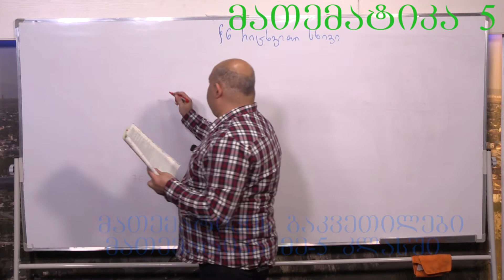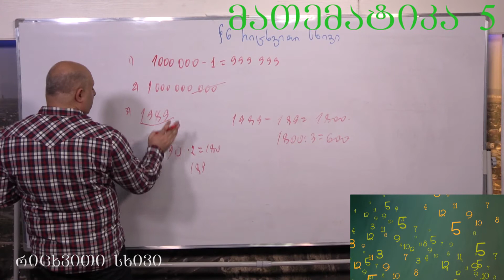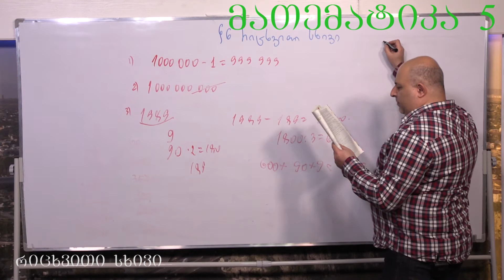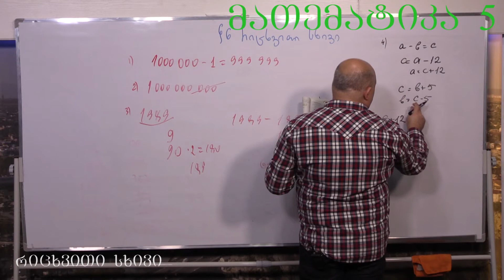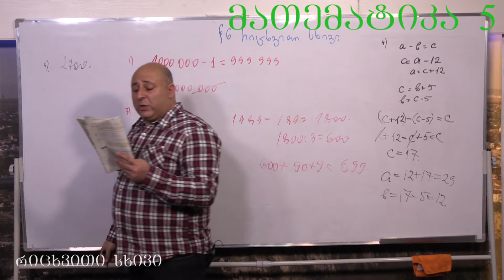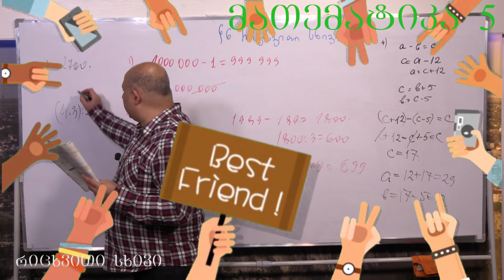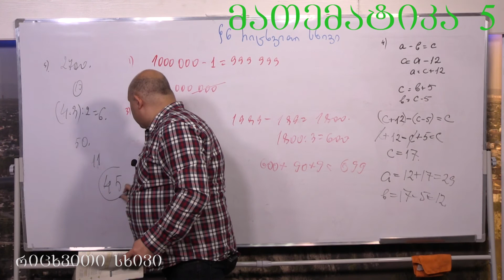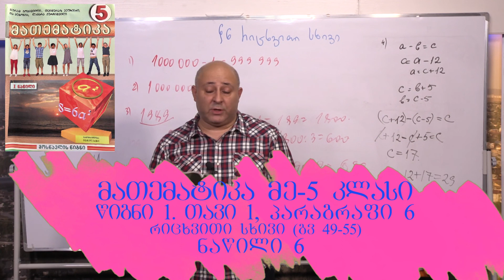მათემატიკა მე- 5 კლასი. წიგნი 1. თავი 1. პარაგრაფი 6. ნაწილი 6. გვ 49- 55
1 თავი- გამეორება. მილიონზე მეტი რიცხვები
თემა: რიცხვითი სხივი. ნაწილი 5. ვიქტორინის ამოცანების ამოხსნა 1-13 (გვ 55)